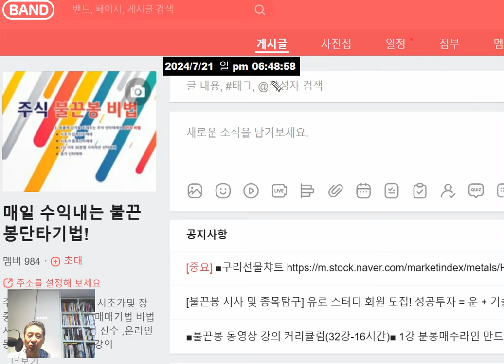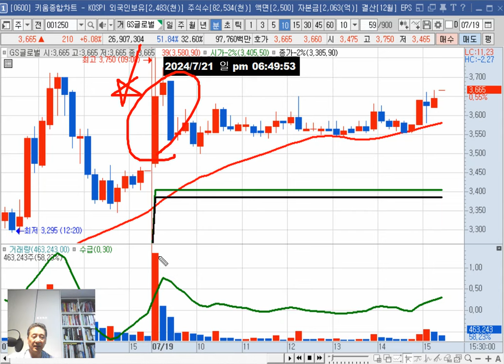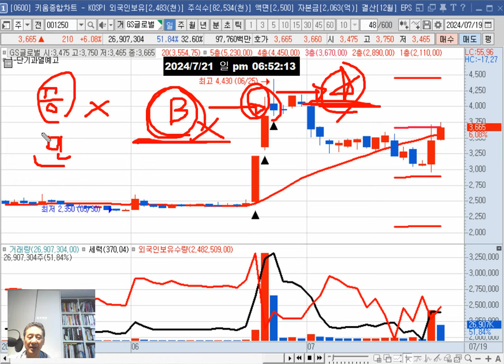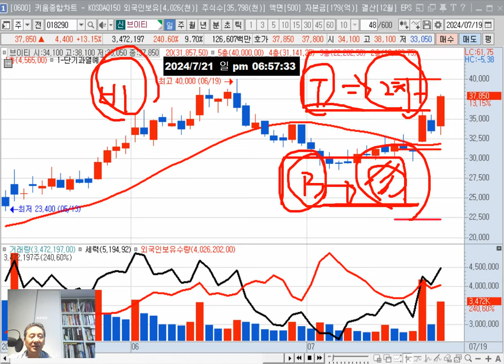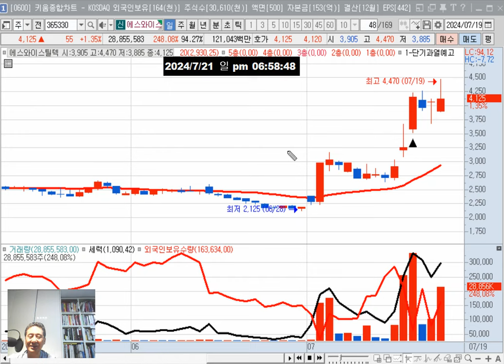월요일(22일) 관심주 = GS글로벌 에스와이스틸텍/테마(재건 종전관련주 바이든버티기 포스트바이든? 실적장세)